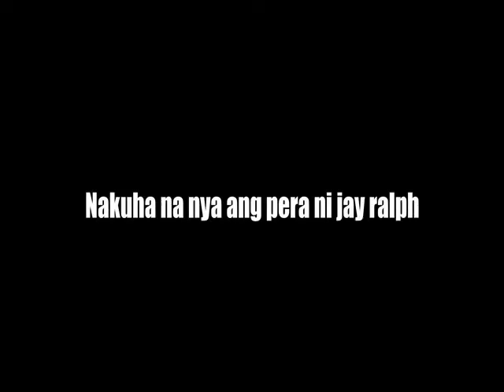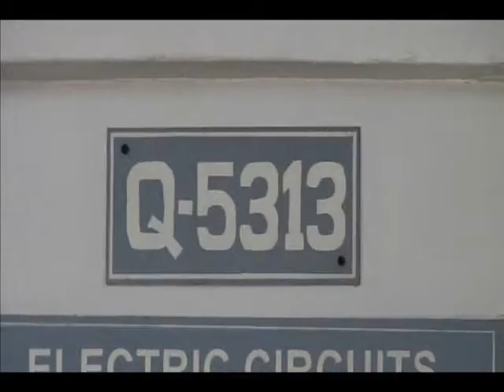ME32FB1 Pinili part 1 of 2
Video group project of Socioogy students of ME32FB1, 1st semester 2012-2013